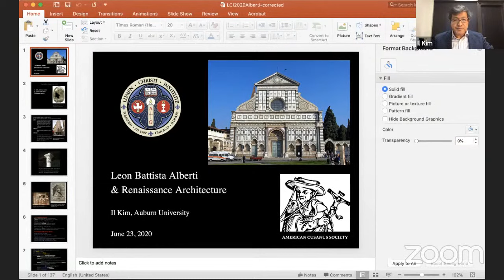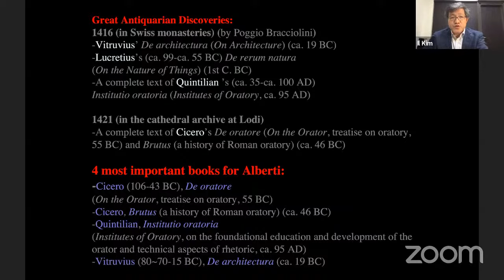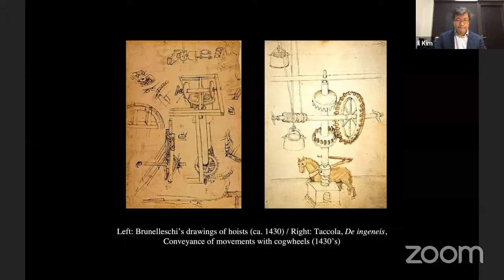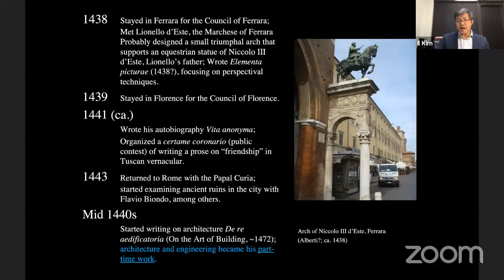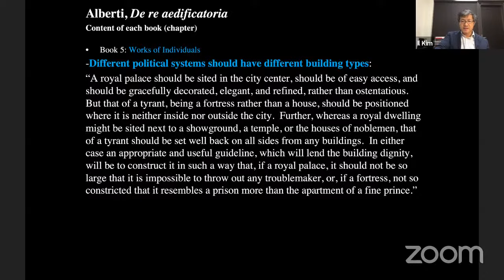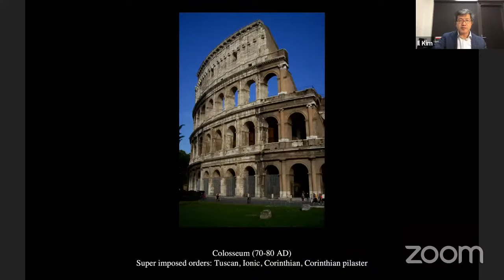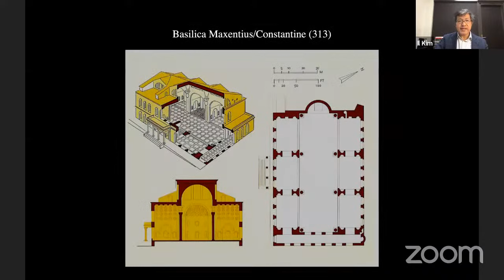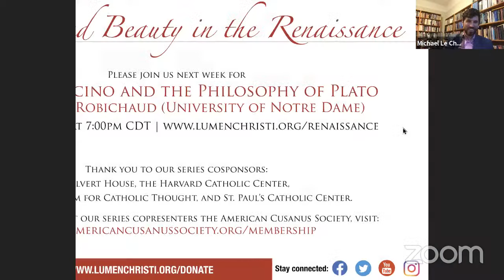Alberti and Renaissance Architecture, with Il Kim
a Summer Webinar Series lecture by Professor Il Kim (Auburn University) presented by the Lumen Christi Institute and the American Cusanus Society.